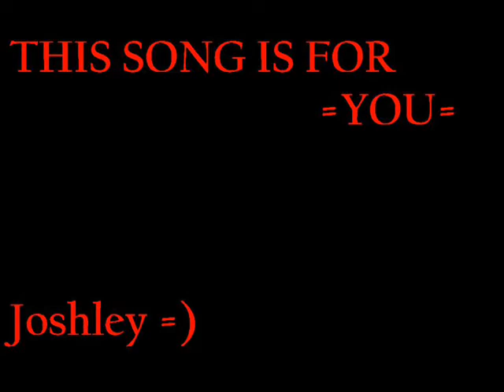Kulang na kulang ba (Eclipse PW Cover)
PeterPan, MaeCute, ChrisCute, MryOso , Kevin no 1 , slickOne